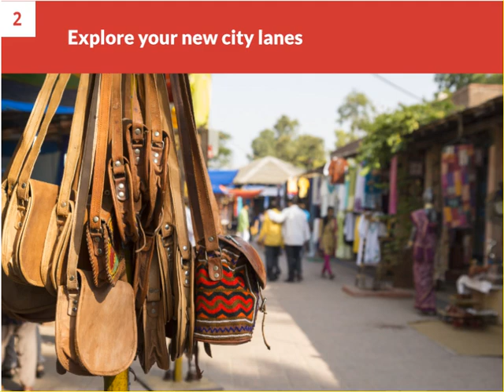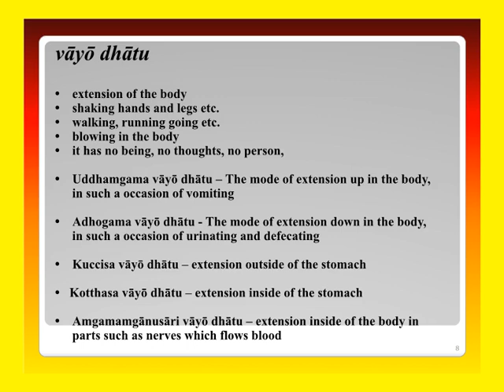The Glovve's packers and movers has antidote for your home sickness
You have been settled at one city for more than 20 years. One day, due to some reasons you have to leave all behind to settle in at a distant city. The homesickness is inevitable. How to cope with such a strange feeling? Glovve's packers and movers have made it easy for you. to get relief from your homesickness.

Here are some of the videos to help you with your relocation worries...
1. What your moving essential bag must contain?
2. Share and win rewards with Glovve.
3. This is how you can make your car shifting easy.
4. A Complete solution for your relocation worries by Glovve packers and movers.